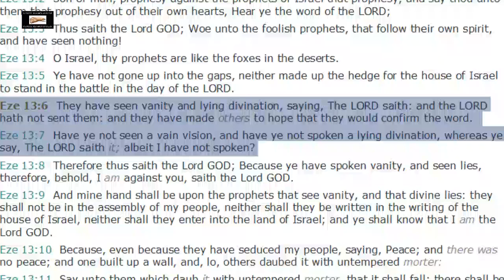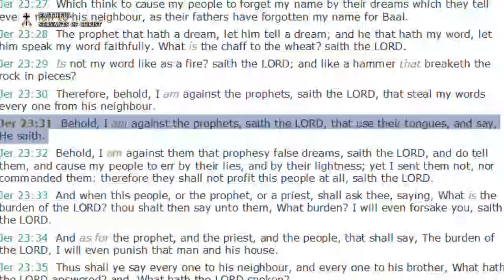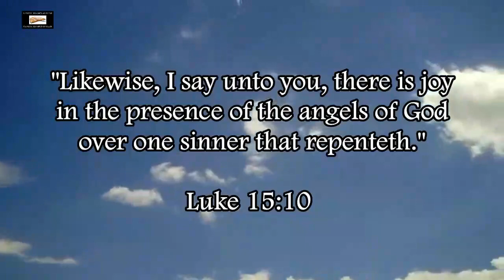Catholic Priests Are False Prophets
Roman Catholicism is of the devil, Roman Catholic priests don't speak under the inspiration of the Holy Ghost, they speak under the influence of the spirit of antichrist.